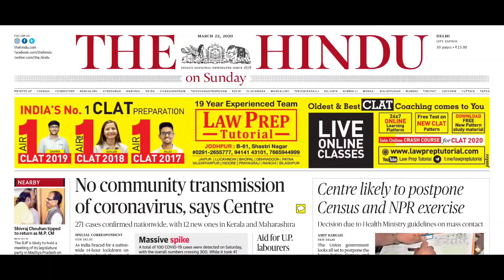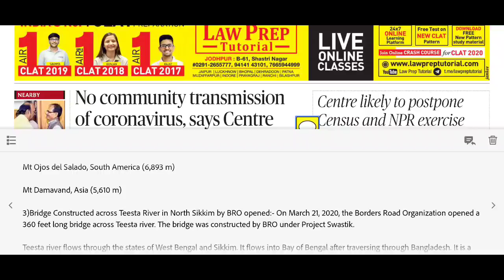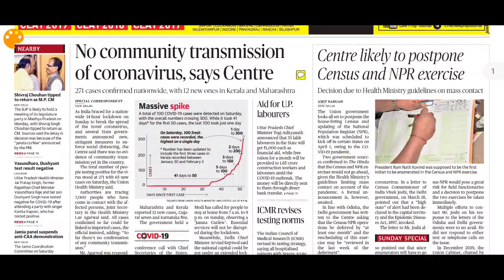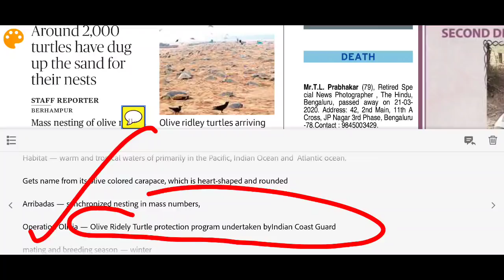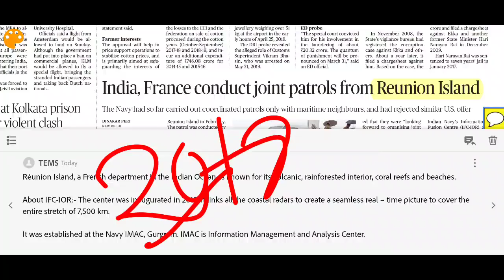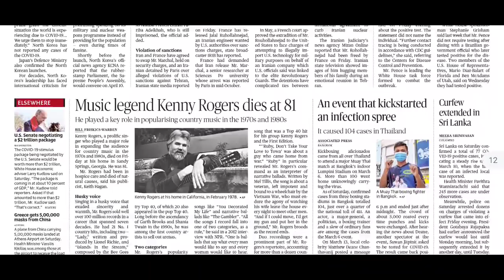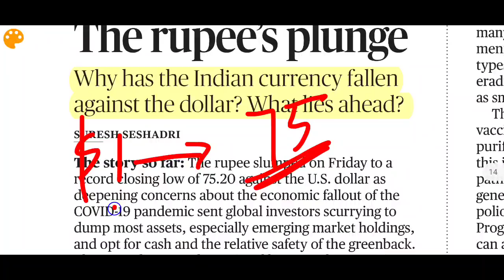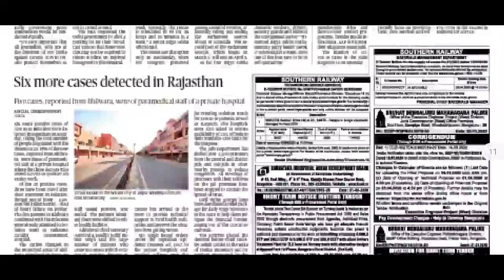The Hindu Newspaper 22nd March 2020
Telegram channel of The exams made simple